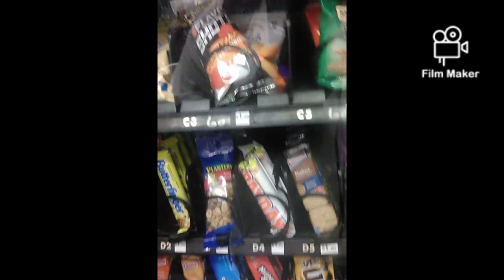Beacon snack machine subway receipt